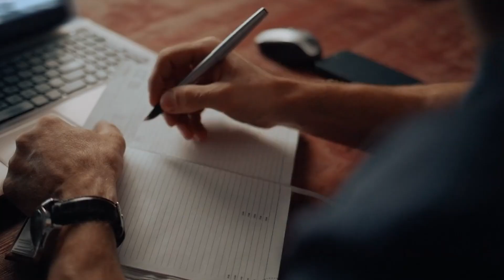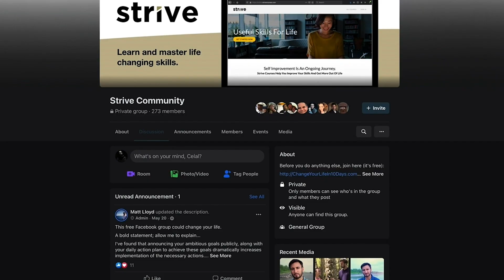10 Years Ago, I Had A Lot More Of This (and now I want it back)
In 2021 I intend to make a major change which I discuss in this video.  And if you need a little extra help and accountability with the implementation, get it